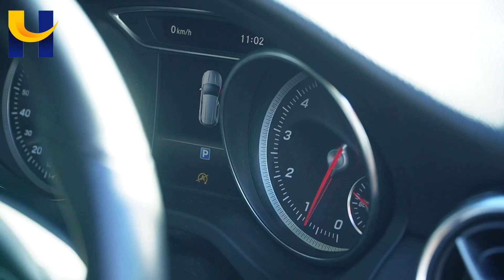MERCEDES GLA200 MXZ3863